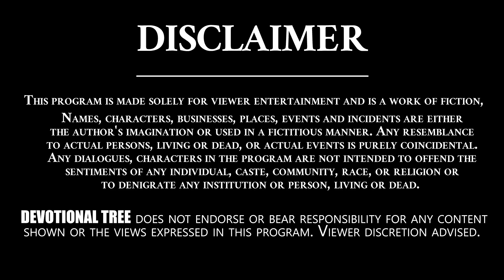Vishnu Sahasranamam Slokam - #91 | VEDAVANI | KP Rajasekhara Sarma | Devotional Tree